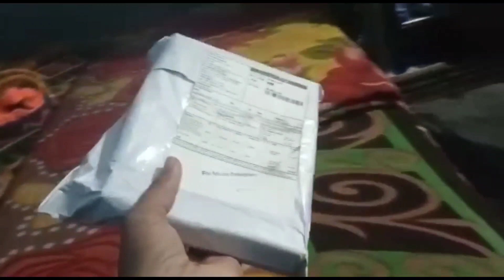अकेली रह गई मैं 🥺🥺😭 शिवानी चली घूमने 🥺🥺😭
Description
Dec 2022
 || vlog ||

NEW HEAR?

 Preety tanwar
 Preety gurjar
Preety vlogs